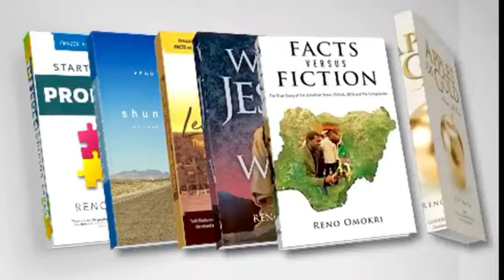Buhari Is The Reason Tunisia Defeated Nigeria So Disastrously - Reno Omokri